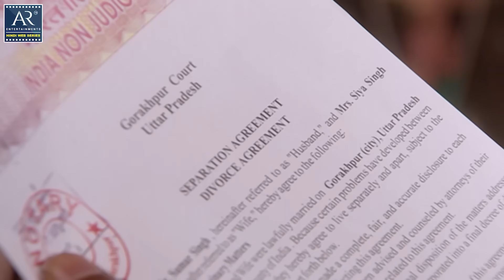Akhir Bahu Bhi Toh Beti Hi Hai - Episode 17 | आखिर बहु भी तोह बेटी ही है | Hindi TV Show | Serial